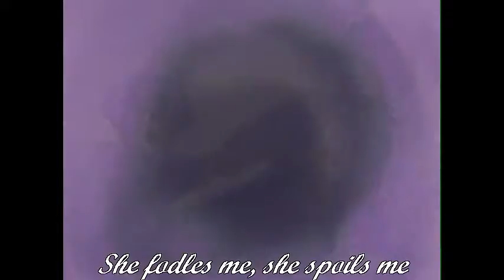Yu Yu Hakusho Amv {The Way Of Life}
enjoy the amv